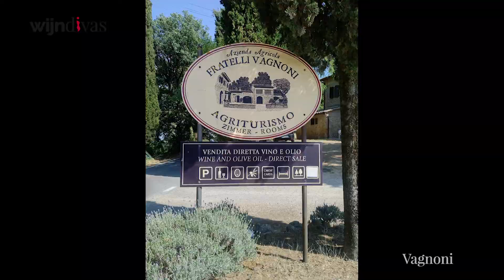Soc. Agr. F.lli Vagnoni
Voor meer informatie over Vagnoni's wijnen, kijk op:
Vagnoni - [link]